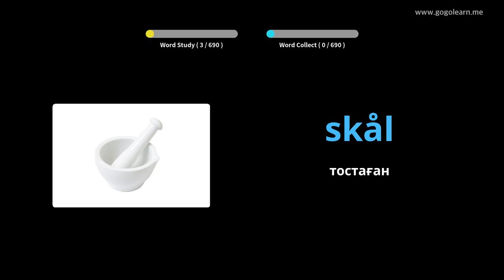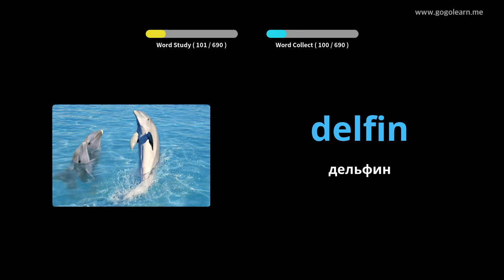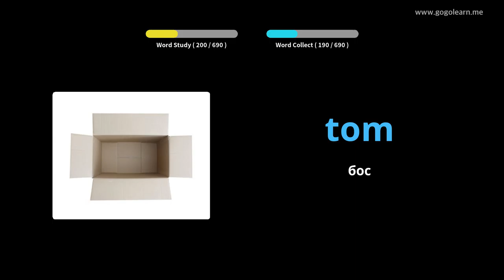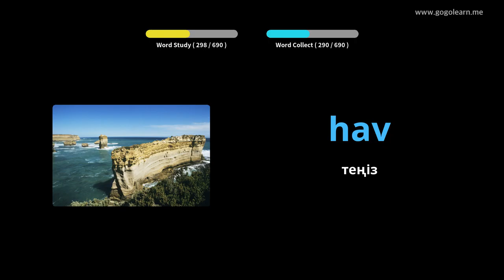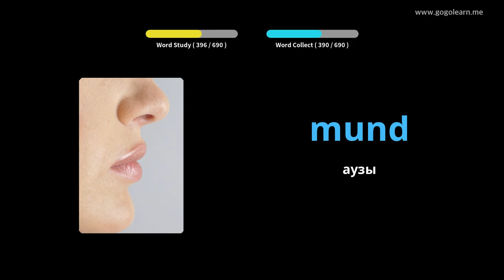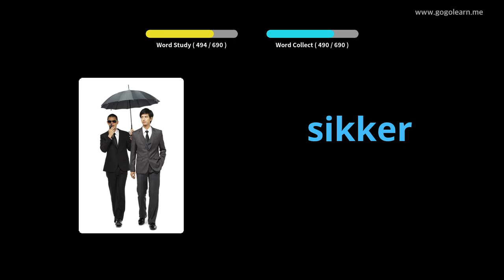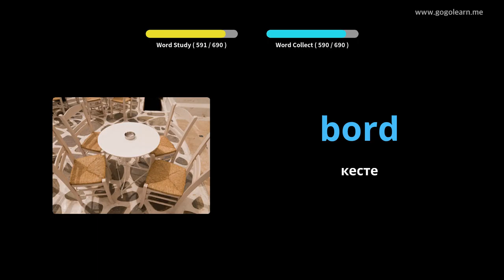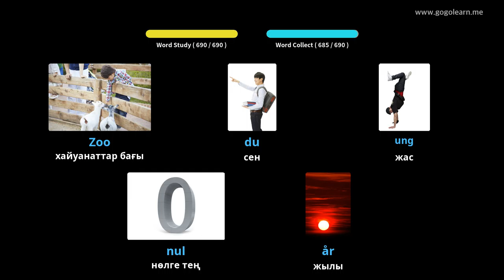Дат сөздіктері |Golearn